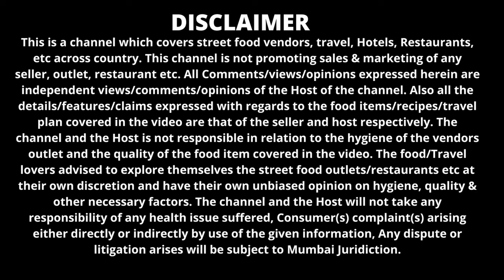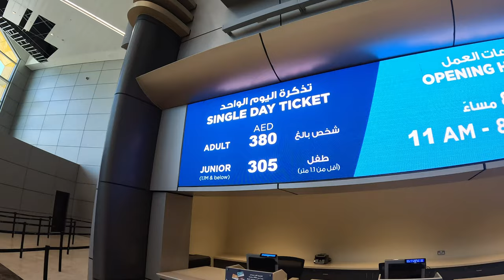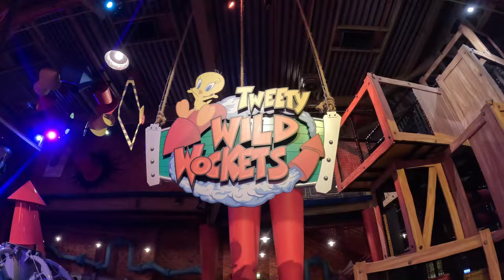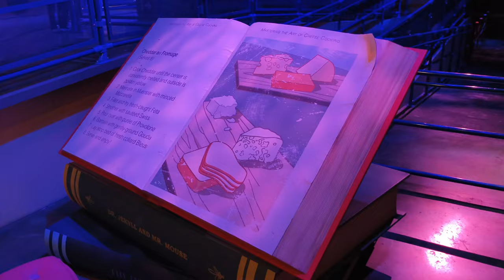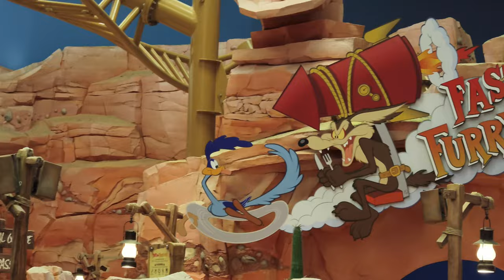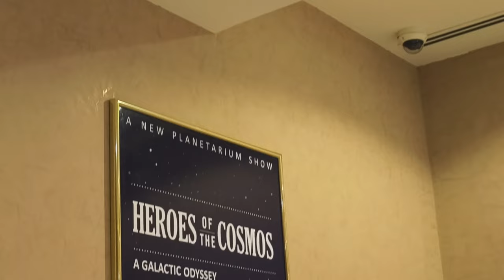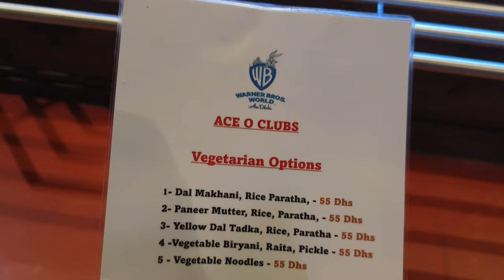Warner Bros World Abu Dhabi | Full Detail Tour | World's Biggest Indoor Theme Park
Hi Friends,

Today we are taking you all to my childhood that is world of cartoons (Worlds Largest Indoor Theme Park), All the 90s kids !!! The one thing we all have in common is the time where we all used to get excited to come back to home after school & classes. So, that we can watch our favourite cartoons like Scooby Doo, Tom & Jerry, Batman, Flintstone, Road Runner and more.

There is an entire theme park in Abu Dhabi @yasislandae   where you can relive your childhood. Warner Bros World is world’s largest indoor theme park where you can step into the enchanting world where your beloved fictional characters come alive.

There is a lot to do in the theme park and you will need the whole day here. There are total 29 rides and experiences but Here are few rides/experiences which you should not miss as per our experience.

- Tom & Jerry Cheese Spin. Ride Level: Medium
- Scooby Doo - The Musuem Mystery, Ride Level: Easy
- Flinstones Bedrock River Adventure. Ride Level: Easy
- Fast and Furry-ous, Ride Level: Thrilling
- Scarecrow Scare, Ride Level: Very Thrilling
- The Riddler, Ride Level: Medium
- Green Lantern Galactic Odyssey, Ride Level: Easy
- Batman Knight Fight, Ride Level: Easy

Thanks.